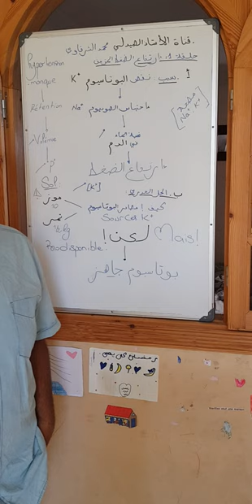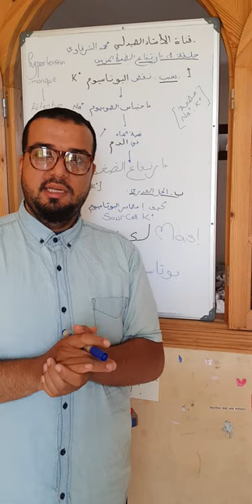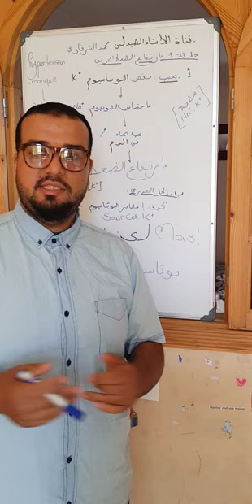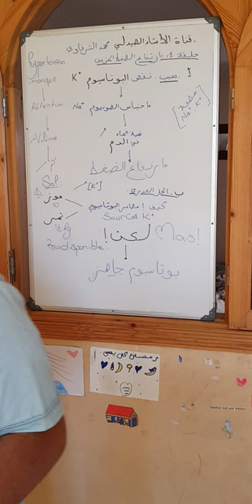Ce facteur entraîne l'hypertension et beaucoup de personnes l'ignorent ! la solution a 25 DH 🙂